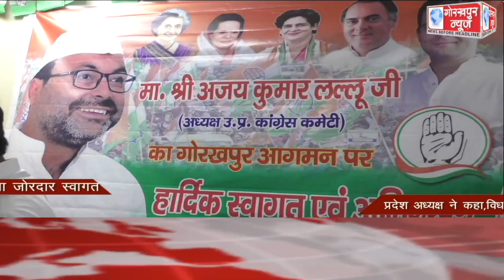GORAKHPUR NEWS Headlines 18-09-2021